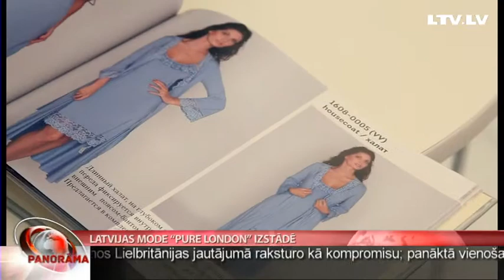Latvijas mode “Pure London” izstādē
Mode ir bizness vai kultūra? Latvijā tas joprojām nav īsti nodefinēts un modes dizaineri -  uzskata, ka tas arī kavē šai nozarei kļūt par ienesīgu un atpazīstamu. Vietēji pircēji saka, ka pašmāju dizaina apģērbi ir dārgi, bet tikt starptautiskajos tirgos kavē valsts atbalsta trūkums. Šonedēļ Londonā notika viena no lielākajām modes uzpircēju izstādēm “Pure London”. Dalība tajā ir dārga un konkurence milzīga. Taču arī Latvijas pārstāvji tajā bija sastopami. No Londonas turpina Ilze Kalve.